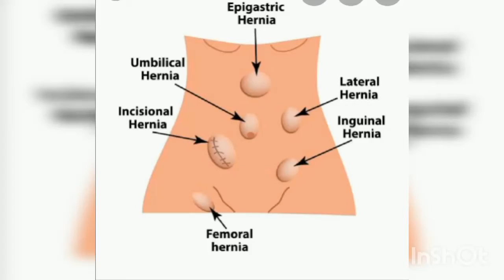Hernia cause, symptoms, diagnosis treatment